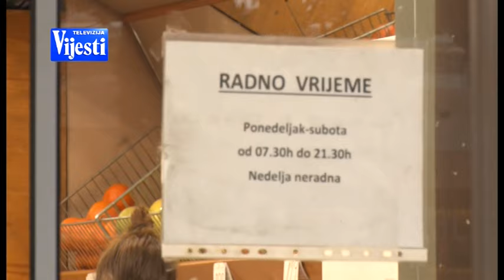VIJESTI U POLA 7 - ĐELJOŠAJ I POSLANICI O RADNOJ NEDJELJI | Vijesti Online